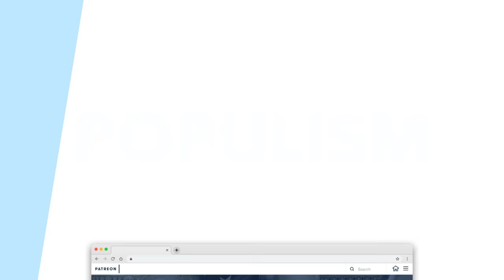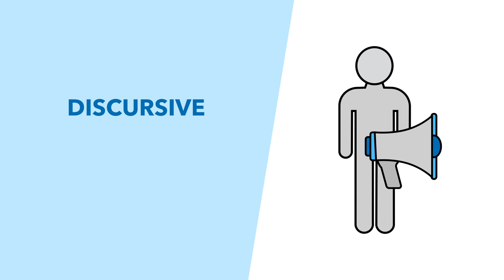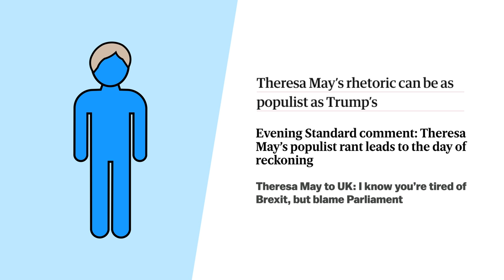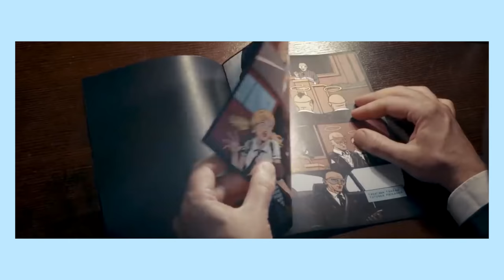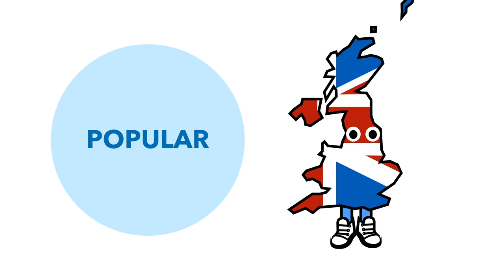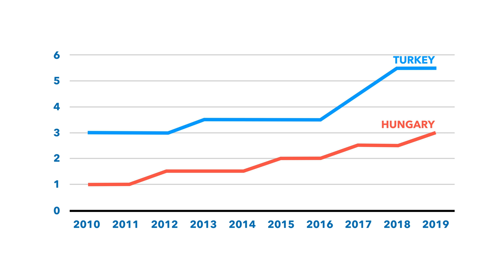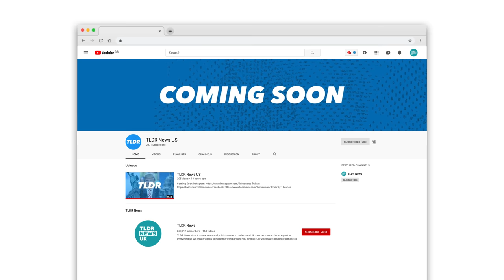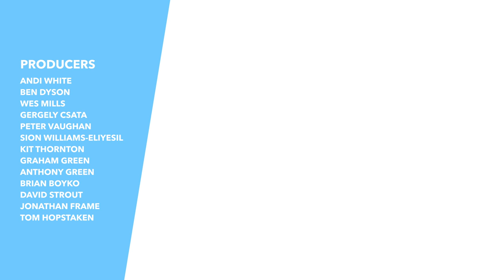What Does Populism Actually Mean? - TLDR News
Over recent years there's been a lot of talk about populism around the world. People have accused people like Trump, Erdogan and Johnson of being populist and we're now looking at what they actually do. What does it mean to be populist, what actually is populism? That's what we discuss in today's video.